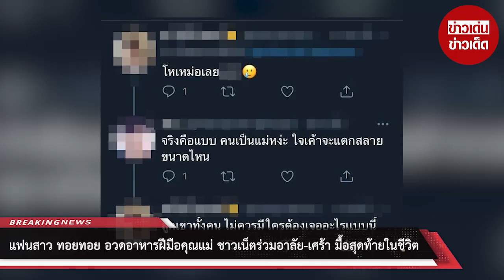แฟนสาว ทอยทอย อวดอาหารฝีมือคุณแม่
ขอบคุณที่มา :
ขอขอบคุณข้อมูลจาก: